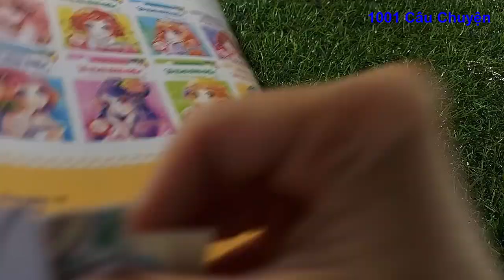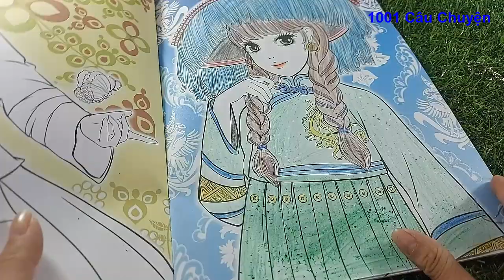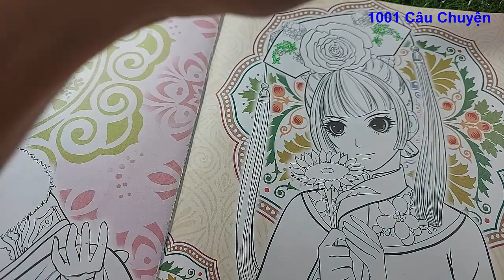Tô màu Công Chúa Ori Trung Hoa xinh đẹp /1001 Câu Chuyện